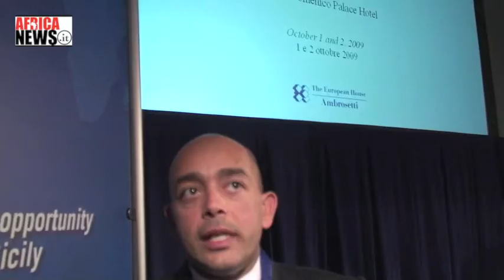Interview to Sceikh Samir Mirdad - Forum on Africa 2009 in Italy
We interviewed Sceikh Samir Mirdad, CEO of Linx investments, last 2 October 2009, during the forum on Africa in Taormina, Italy.